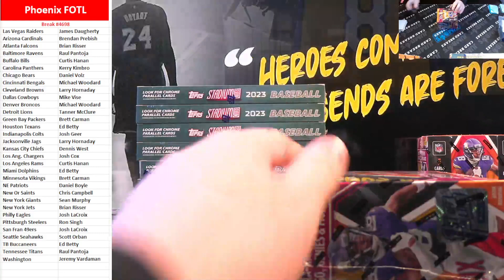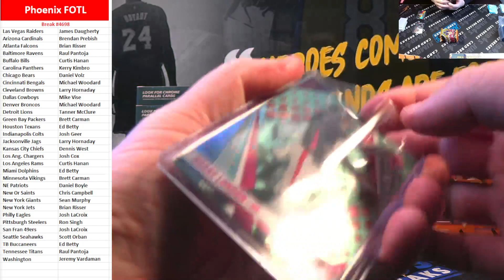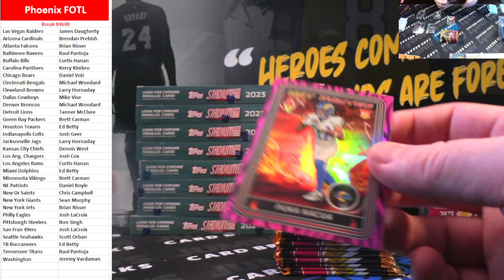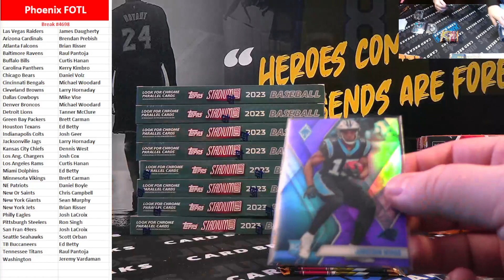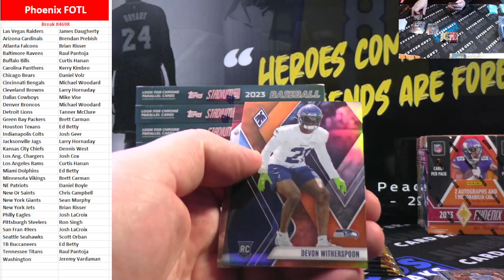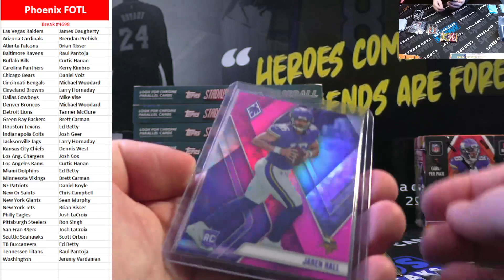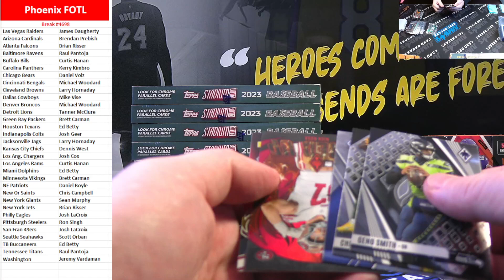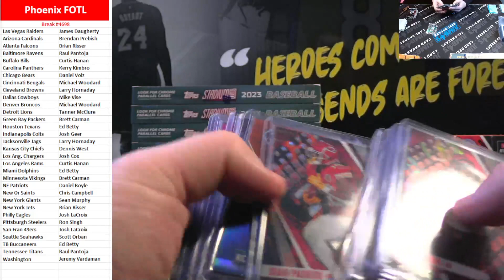BREAK #4698 Phoenix FOTL